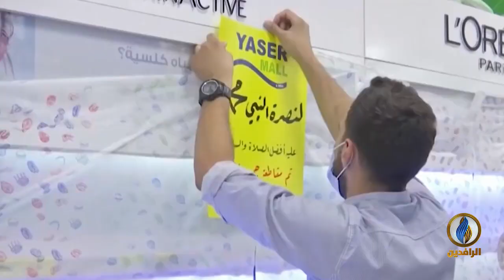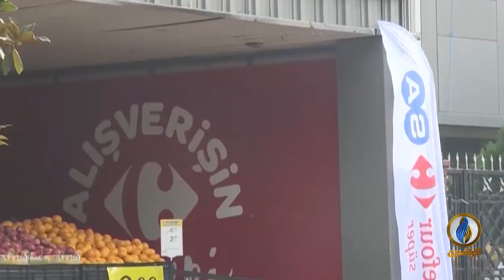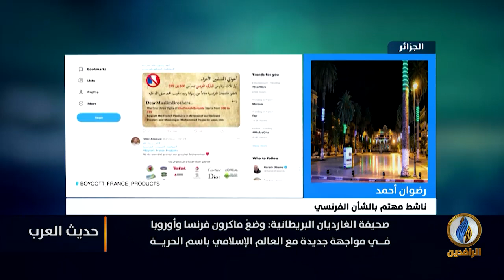حديث_العرب | تداعيات مقاطعة المسلمين للمنتجات الفرنسية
ضيوف الحلقة:
رضوان أحمد - ناشط مهتم بالشأن الفرنسي
خالد براء هلال - صحفي مختص بالشؤون الباكستانية والأفغانية

تقديم:
جهاد عدلة